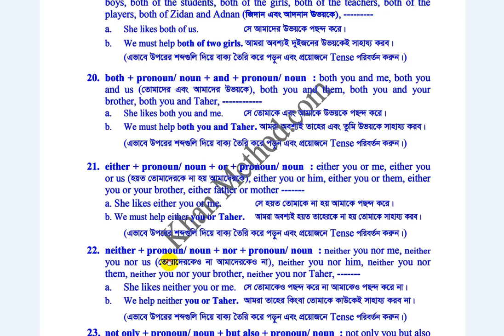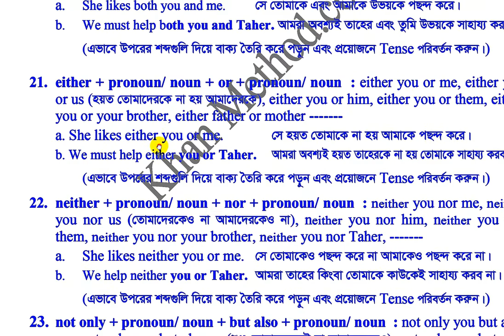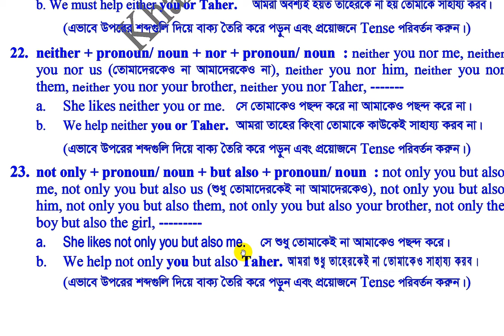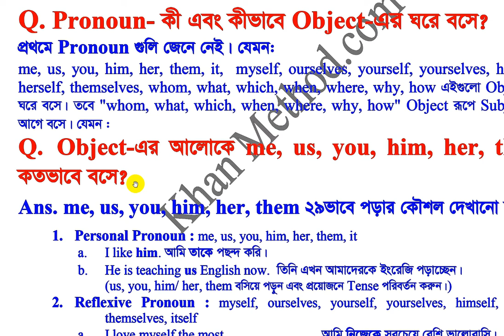Pronoun কী? সেগুলি জানতে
Pronoun কী? ‘Pronoun’- Sentence-এ কীভাবে কোন কোন স্থানে কতভাবে বসে? - সেগুলি জানতে